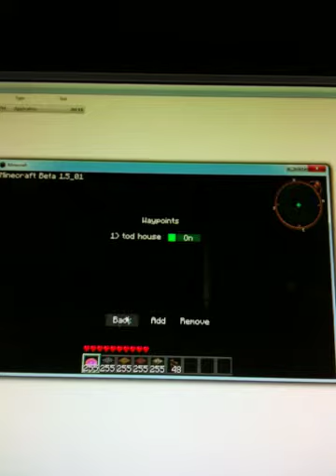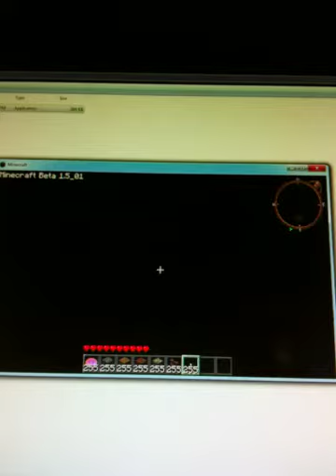minecraft eps 2 the weired... and steve is gone!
ok this is about my new advantures in the minecraft